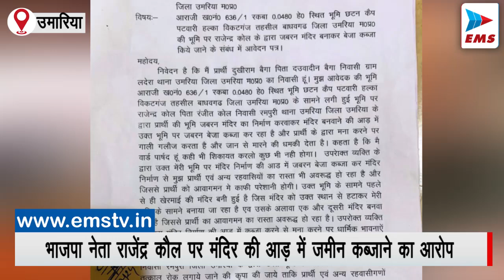मंदिर के नाम पर आदिवासी की जमीन हड़प रहा भाजपा नेता राजेंद्र कोल | EMS TV 12-Jul-2024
सत्ता के नशे में मदमस्त भाजपा नेता उमरिया में अपना ही राग अलाप रहे हैं। प्रदेश में जहाँ एक ओर संवेदनशील मुख्यमंत्री डॉ.मोहन यादव जनता को गुंडों,माफियाओ और अपराधियों से भय मुक्त करना चाहते हैं तो दूसरी ओर इससे उलट उमरिया में तथाकथित भाजपा नेता आदिवासी की जमीन पर बुरी नज़र रखते हुए भय का वातावरण बना के सत्ता की गर्मी दिखा कर भूस्वामी को भयभीत कर रहा है। जिसकी शिकायत खुद भूस्वामी ने थाना प्रभारी उमरिया से लेकर मुख्य नगर पालिका अधिकारी से लेकर जनसुनवाई के माध्यम से कलेक्टर उमरिया से की है। लेकिन अभी तक भू स्वामी की शिकायत पर कोई सुनवाई नहीं हुई। दरअसल जिले के विकट गंज में रहने वाले आदिवासी दुखीराम ने बीते मंगलवार को जनसुनवाई के दौरान कलेक्टर को शिकायत पत्र देते बताया कि
 आराजी ख0नं0 636/1 रकबा 0.0480 हे० स्थित भूमि छटन कैप पटवारी हल्का विकटगंज पर रमपुरी निवासी भाजपा नेता राजेन्द्र कोल मंदिर बनवाने की आड़ में जबरन कब्जा कर रहा है और मेरे द्वारा मना करने पर गाली गलौज करता है और जान से मारने की धमकी देता है। भाजपा नेता कहता है कि मैं वार्ड पार्षद हूं कही भी शिकायत करलो कुछ भी नही होगा। भूमि के सामने पहले से ही खेरमाई का  मंदिर बना हुआ है। जिस मंदिर को उक्त स्थान से हटाकर मेरी भूमि के सामने बनाया जा रहा है, उसके अलावा एक और दूसरी मंदिर बनवा रहा है। जिससे मेरे साथ-साथ रहवासियों  का आम रास्ता भी अवरूद्ध हो रहा है। जिसके चलते आवागमन में काफी परेशानी होगी।

इसके साथ ही भाजपा नेता द्वारा मंदिर निर्माण की आड में कब्जा करने से मना करने पर धार्मिक भावनाएं आहत होने से विपरीत परिस्थिति पैदा होने की भी आशंका है। आदिवासी दुखीराम का कहना है कि 08 जुलाई को वार्ड वासियों को गुमराह कर झूठे तथ्यों के साथ ज्ञापन दिया गया । जिसकी सत्यता की जांच कराकर झूठे ज्ञापन देने पर कार्यवाही की जाये। इसके साथ ही भाजपा नेता राजेन्द्र कोल द्वारा भूमि के सामने कराएं जा रहे मंदिर निर्माण पर तत्काल रोक लगाई जाये ताकि आम रास्ता अवरुद्ध न हो सके। लेकिन सबसे बड़ा सवाल यही है पीड़ित भू स्वामी ने कि थाना प्रभारी से लेकर नगर पालिका और पुलिस अधीक्षक से कलेक्टर तक शिकायत पत्र देकर गुहार लगा चुका है। लेकिन जिले में कानून व्यवस्था का ऐसा हाल अपने आप मे कई सवाल खड़ा करता है।